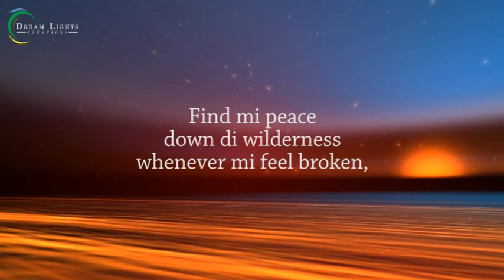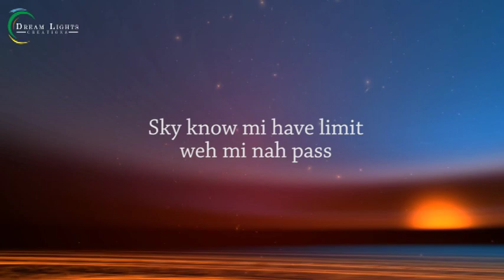Jahmiel Mother Nature Lyric video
let Music Speak